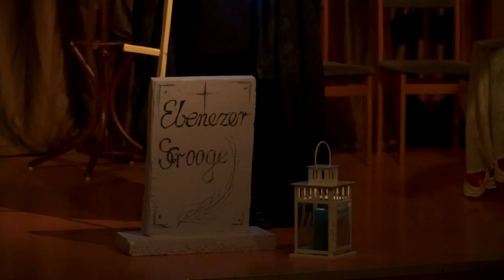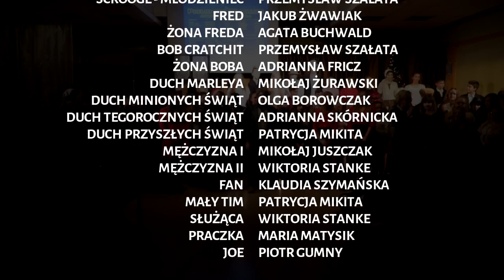Preludium Wigilijne "Opowieść wigilijna" 2016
Preludium Wigilijne w Szamotułach
"Opowieść Wigilijna"
15 grudnia 2016
Aula Zespołu Szkół nr 3 w Szamotułach

OBSADA:
Scrooge - Jędrzej Warguła
Scrooge Dziecko - Mikołaj Juszczak
Scrooge Młodzieniec - Przemysław Szałata
Fred - Jakub Żwawiak
Żona Freda - Agata Buchwald
Bob Cratchit - Przemysław Szałata
Żona Boba - Adrianna Fricz
Duch Marleya - Mikołaj Żurawski
Duch Minionych Świąt - Olga Borowczak
Duch Tegorocznych Świąt - Adrianna Skórnicka
Duch Przyszłych Świąt - Patrycja Mikita
Mężczyzna I - Mikołaj Juszczak
Mężczyzna II - Wiktoria Stanke
Fan - Klaudia Szymańska
Mały Tim - Patrycja Mikita
Służąca - Wiktoria Stanke
Praczka - Maria Matysik
Joe - Piotr Gumny
OPRAWA MUZYCZNA:
Aleksandra Bilik
Jagoda Roykowska
Gabriela Trybulec
Marianna Wesołek
Katarzyna Zaraś
Mikołaj Żurawski
Chór Alla Breve ZS nr 1 w Szamotułach

REŻYSERIA DŹWIĘKU:
Mateusz Golon
Jakub Kierzek
Przemysław Szałata

OPIEKA ARTYSTYCZNA:
Beata Jankowiak
Izabela Matuszewska-Mirek
Natalia Szulc
Andrzej Warguła
ORGANIZATORZY:
Zespół Szkół nr 1 Ks. P. Skargi w Szamotułach

GOSPODARZ KONCERTU:
Zespół Szkół nr 3 im. H. Kołłątaja w Szamotułach

Patronat Honorowy: Starosta Szamotulski